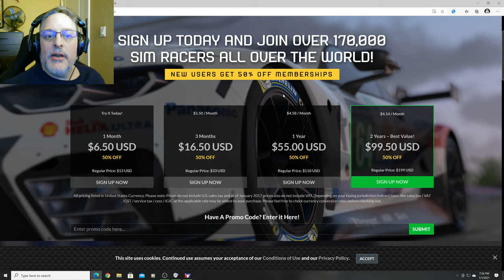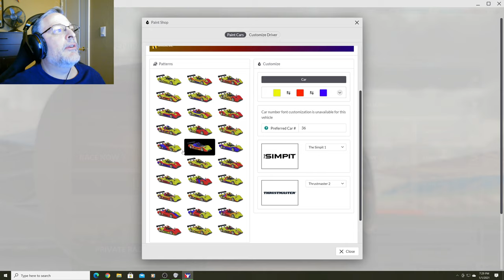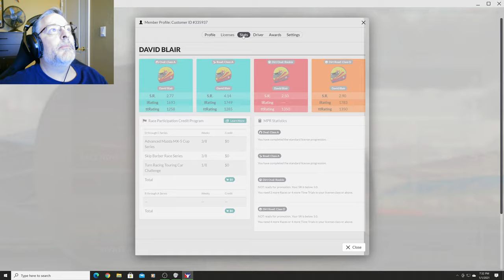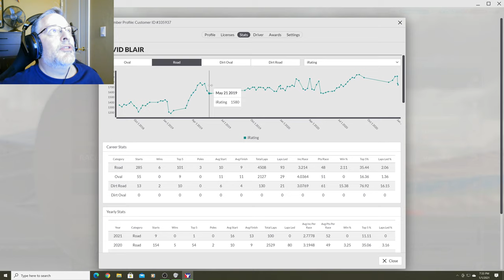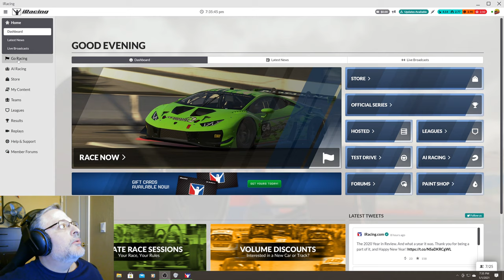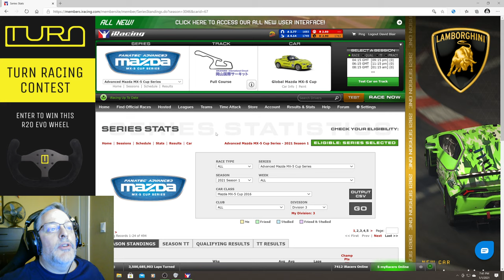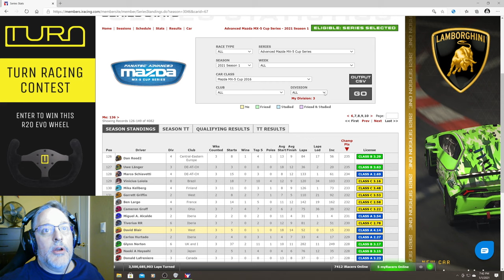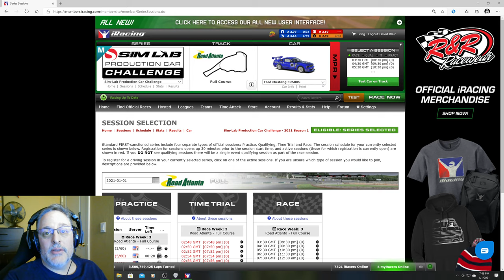Argument for iRacing in 2021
Guest host Dave Blair discusses iRacing for beginners. Enjoy!